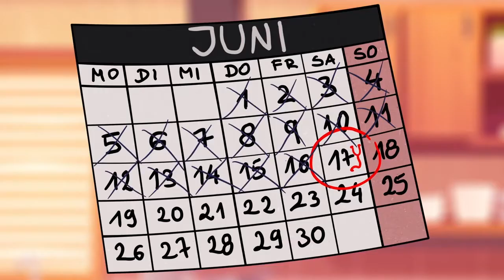6 Epilepsi ve çocuk isteği